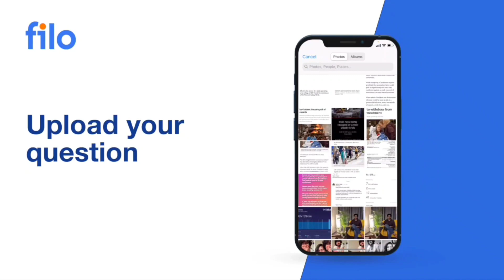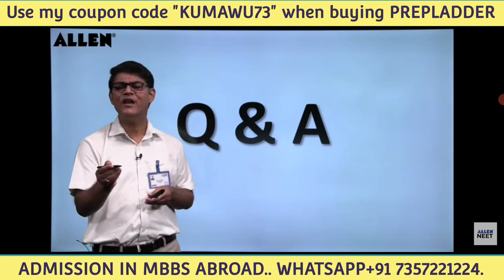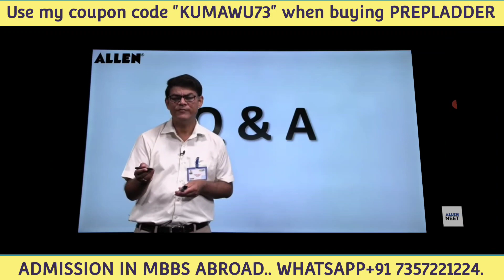What is the role of 11th marksheet in neet..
BHARATPUR (RAJASTHAN)
MEDICAL COUNSELOR
NEET/MBBS/AIIMS/BAMS/VETENARY/ICAR/NTA/NEXT/NEET PG/FMGE/NEXT

 REFERAL CODE: AAN001

If you use my coupon code while buying prepladder, then you will get a discount of ₹ 1000 from prepladder and ₹ 1000 will be transferred to your account from my side, then total you get a discount of ₹ 2000, then please my coupon while buying prepladder  Use code (KUMAWU73).

neet exam
neet exam preparation in tamil

neet 2022
neet 2022 latest news today
neet 2022